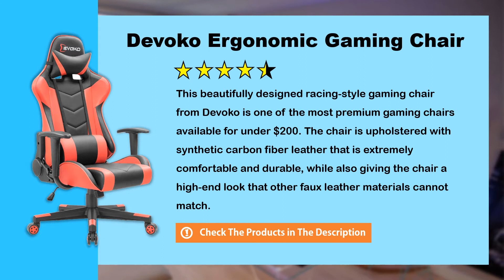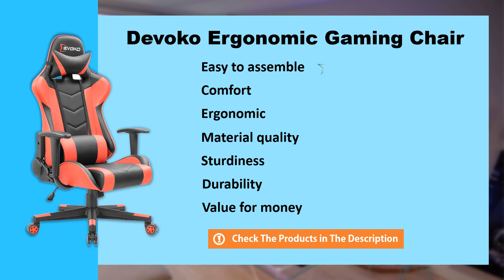Devoko Ergonomic Massage Gaming Chair Review - Unboxing Best Massage Gaming Chair 2020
This beautifully designed racing-style gaming chair from Devoko is one of the most premium gaming chairs available for under $200. The chair is upholstered with synthetic carbon fiber leather that is extremely comfortable and durable, while also giving the chair a high-end look that other faux leather materials cannot match.

  (product price, dimensions, shipping, etc):

If you’re looking for a chair that you can relax and relieve stress in, you might consider checking out this best rated massage gaming chair 2020.

Have you ever experienced the back pain when you have been sitting down for many hours? It must be really painful when it happens which is why you need to have the best gaming massage chair in your room. With the best gaming massage chair, you will never experience a bad back pain anymore as the chair will work perfectly in giving your massage and helping you to relax.

There are many brand and types of gaming massage chair available on the market, it is important to carefully get the best one with a great quality and at the same time, you got to spend your money wisely. We've taken a hard look at the best massage gaming chair on the market right now, so that you don't have to. We have done extensive research and taken into account all the consumer reviews available and assess the feedback.

So, if you choose this model you can be sure that you buy a great product.

Heavy duty racing gaming chair with integrated metal frame, international standards explosion-proof gas Spring, Suitable for playing your computer games, watching TV, lying down rest and office working.